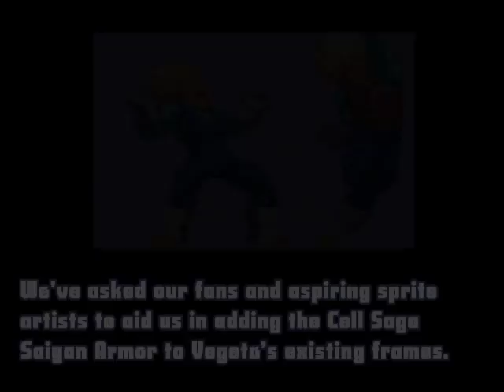The Armored Vegeta Project + New Character Reveal!!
Thanks again to everyone who contributed so far!

A quote from the Dev discord server: "I'd never have thought I'd be so hyped for another Vegeta". Making this a community thing took what would have mostly just been a fun retake on a character and made it really epic. Thank you all so much! The synergy from the project oozes out!" That means a lot to us, and tells us we're on the right path!

If we're able to wrap up the Armored Vegeta community project, then we're able to finish the SSJ Vegeta project as well using the same sprites (+ a lot of new ones).

In the end, we'll have:
1-Base Vegeta (Saiyan Armor)
2-Majin Vegeta (Buu Saga spandex/current)
3-SSJ Vegeta (Saiyan Armor)

If you're interested in following or contributing to the project, you can visit one of these links:

Lastly, a reminder: Only download Z2 characters from our hosted pages, otherwise we cannot guarantee the quality:

-Team Z2